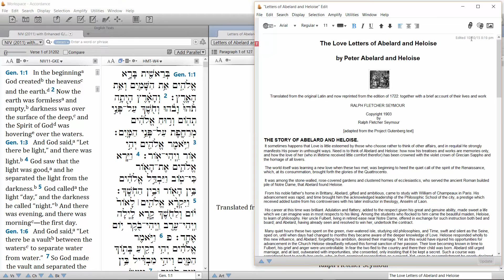Accordance 11.1 Sneak Peek #1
Accordance 11.1 is coming soon! In this first sneak peek, we put the spotlight on a new feature that Accordance users have been requesting for quite a while! Can you guess what's new in this short video? Here's a hint: the title being EDITED is not a module available from the Accordance Store; rather it is a public domain title available from the Accordance Exchange.